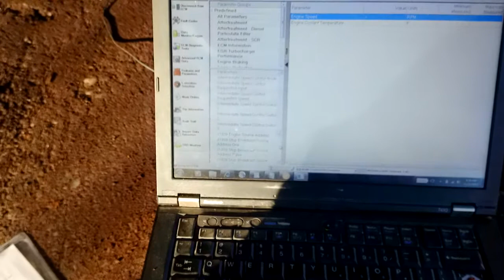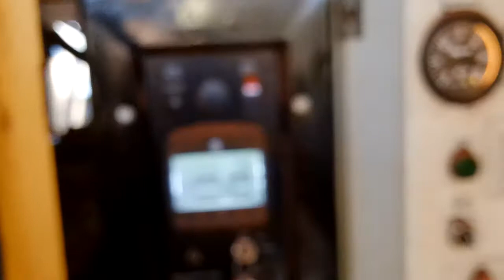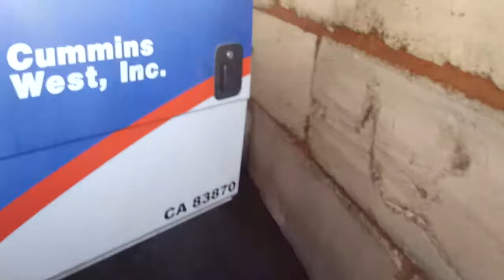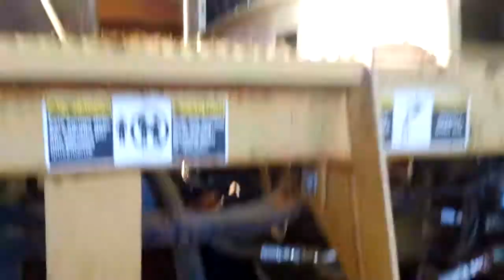QSB 6.7 CM2250 Coconut Shell Crushing Machine part 1